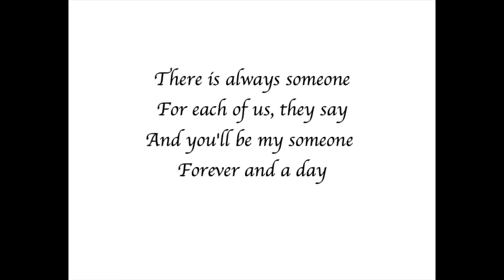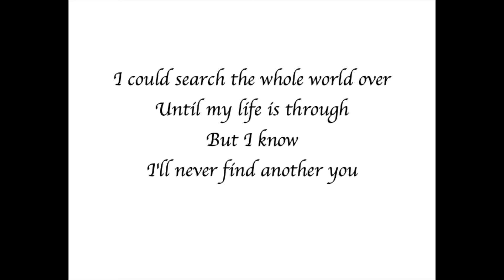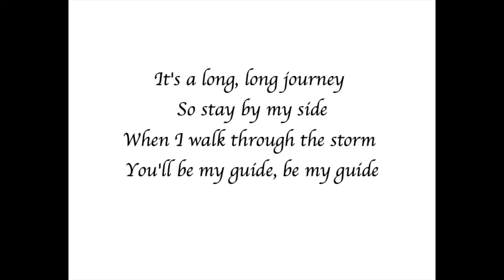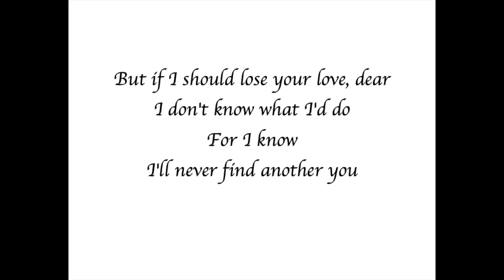Dan Smith - "I'll Never Find Another You" (Seekers Tribute)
"I'll Never Find Another You" - words and music by Tom Springfield. From the 1965 release "The Seekers." Performed by Dan Smith, 2021.